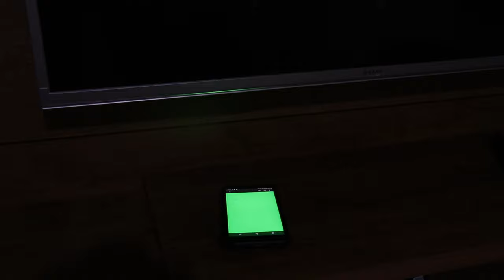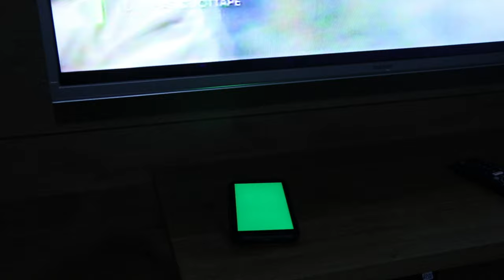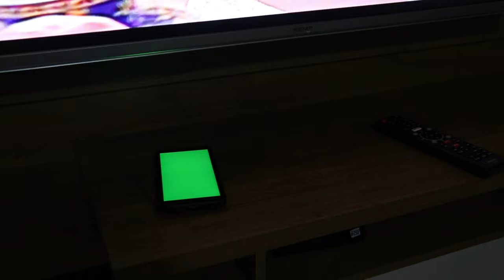fundo verde celular green screen chromama key sem direitos autorais 4k60fps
celular com fundo verde - chromakeu 4k60fps

4k 60fps barra para texto estilo globo esporte green screen  sem direitos autorais  Lower Thirds no copyright